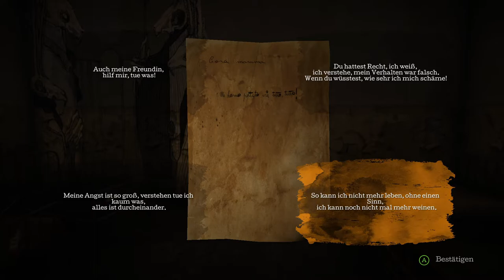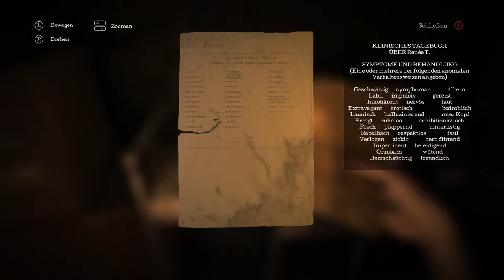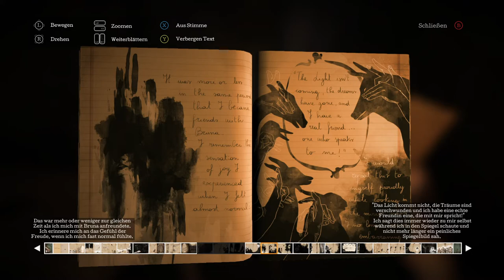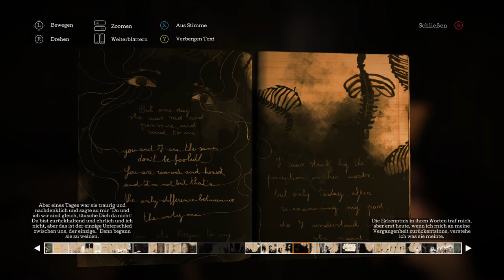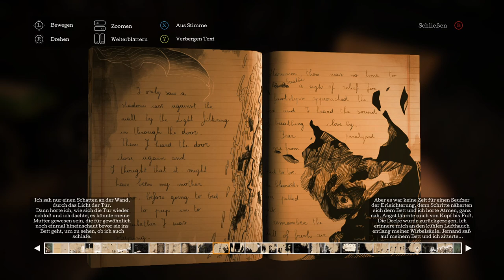The Town of Light #4 Grausame Erinnerungen